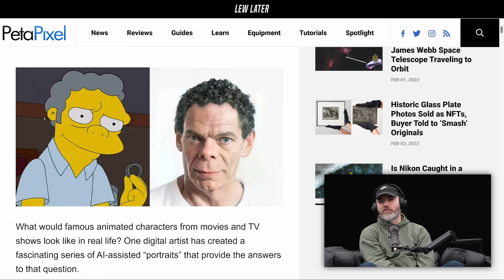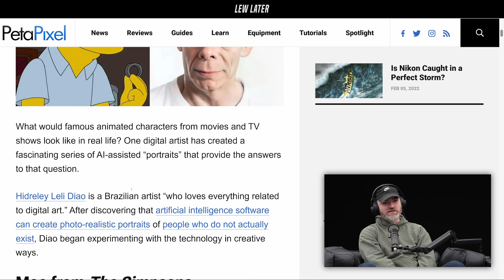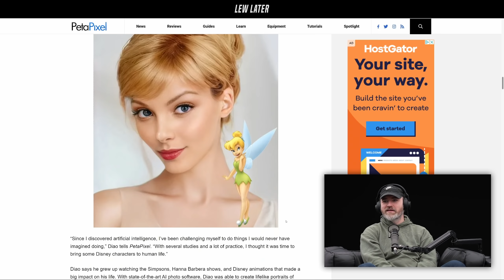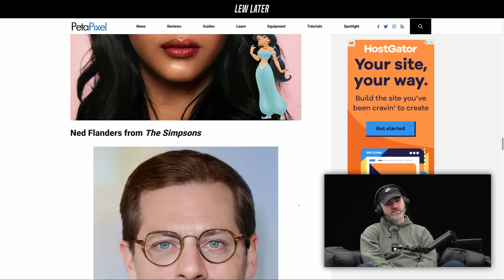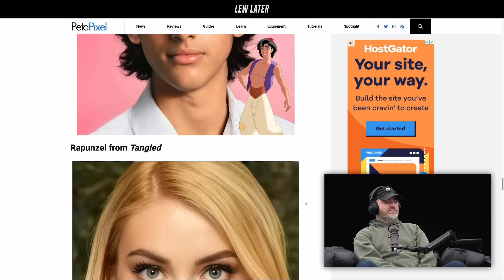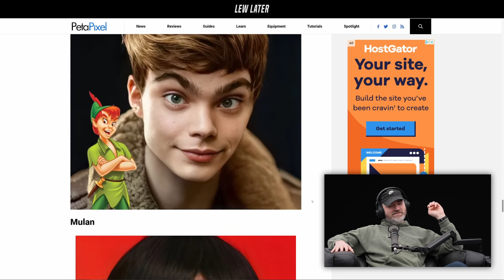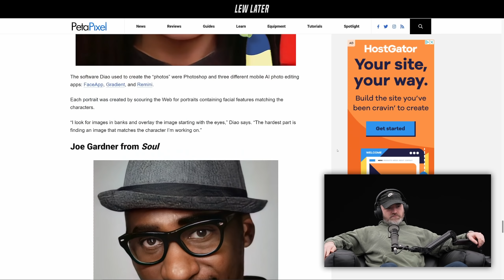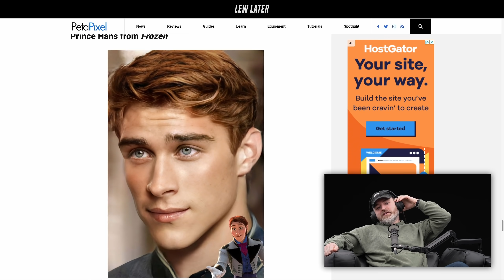AI Creates Real Characters From Cartoons